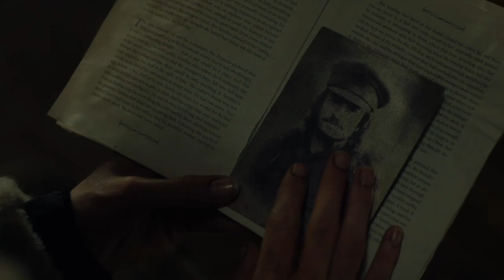Who Is Vignette's Perfect Match? | In the Stars | Prime Video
Light a candle, charge your crystals, pull a tarot card. It's time to get In The Stars with your fav astrology girlies from the 'What's Your Sign?' podcast. This episode they're getting into Carnival Row. Is Philo or Tourmaline the one for Vignette?
Stream season 1 of Carnival Row NOW, only on Prime Video.

About Carnival Row:
Orlando Bloom and Cara Delevingne star in Carnival Row, a Victorian fantasy world filled with mythological immigrant creatures. Feared by humans, they are forbidden to live, love, or fly with freedom. But even in darkness, hope lives, as a human detective and a faerie rekindle a dangerous affair. The city’s uneasy peace collapses when a string of murders reveals a monster no one could imagine.